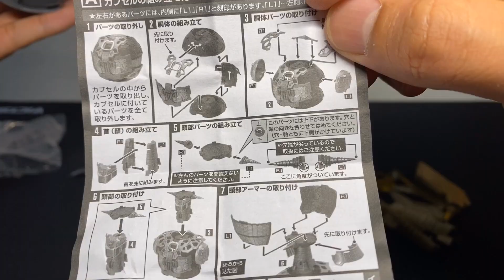【500円なのこれ！？】圧倒的サイズ＆クオリティのインテグレートモデル マジンガーZ / A.インターナルストラクチャー（内部）をご紹介！ INTEGRATE MODEL MAZINGER Z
全3種のインテグレートマジンガーZが到着しました！
すごい！凄すぎます！！なにより楽しすぎます！
作成過程をぜひ見ていただきたいので、お時間ある時にぜひゆっくりご覧いただけたらと思います。とにかくワクワクしますよ＾＾

ご覧になっていただいてとてもうれしいです。感謝でいっぱいです。
これからもたくさん情報発信していけたらと思っていますので、

インテグレートモデル マジンガーZの動画

商品リンク
インテグレート モデル マジンガーZ [全3種セット（フルコンプ）]